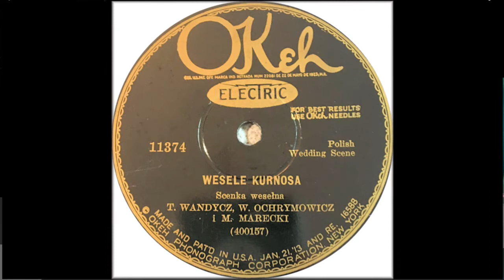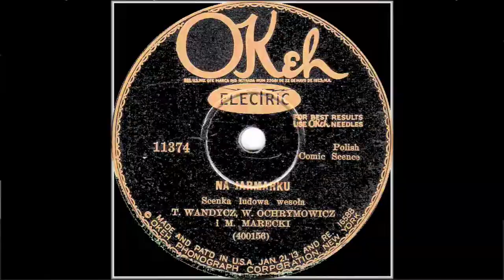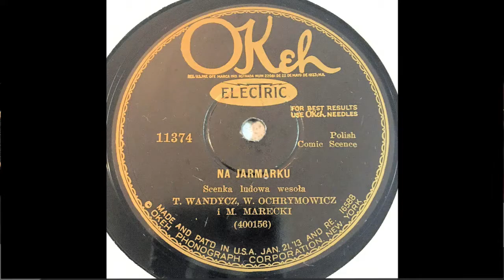Polish 78rpm recordings in the US, 1928. OKeh 11374. Na jarmarku / Wesele Kurnosa. Wł. Ochrymowicz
Polish 78rpm recordings in the US, 1928. OKeh 11374. Na jarmarku / Wesele Kurnosa
New York City. March 21, 1928. OKeh 11374 A/B. March 17,1924. VICTOR 77472 A/B. Side 1: Na jarmarku {At the market place } -comic scene. Side 2: Wesele Kurnosa { Kurnosa’s wedding}-wedding scene. Władysław Ochrymowicz -baritone, Teodozia Wandycz i M. Marecki.